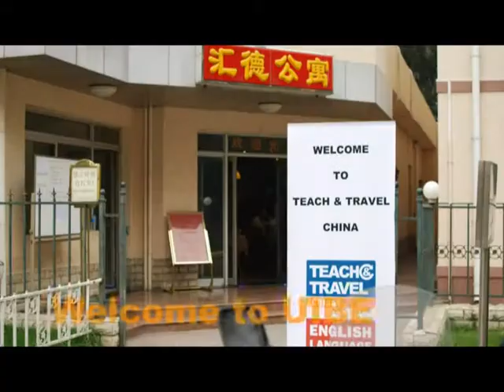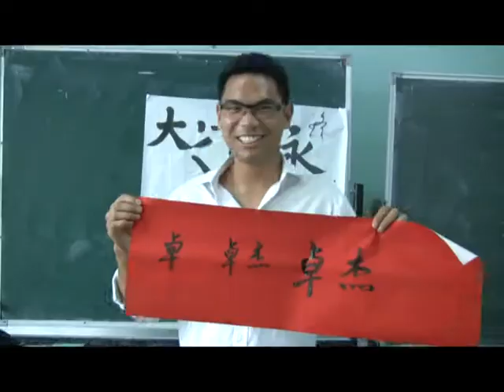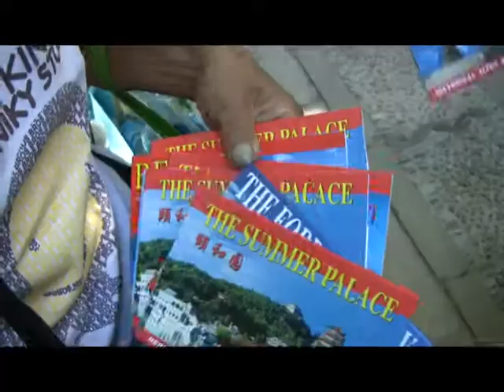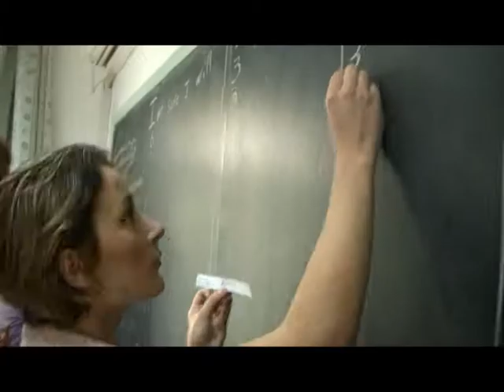Teach and Travel China in action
Teach and Travel China offers a one month intensive TEFL course combined with a five month teaching English in China placement, giving you the chance to travel, learn and teach in this amazing country.